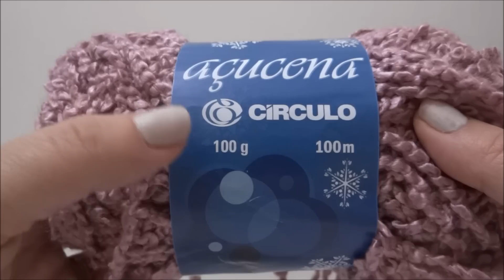Gorro de Crochê Açucena - Professora Simone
Na aula de hoje a Professora Simone ensina a confeccionar o
Gorro Açucena

Todas as Segundas e quintas-feiras.

★ Visite o site da Círculo e confira as novidades na área do crochê ★

sapatinho em crochê, botinha em crochê, sapatinho para bebê, sapatinho infantil,passo a passo crochê, sapatilha em crochê, professora simone,